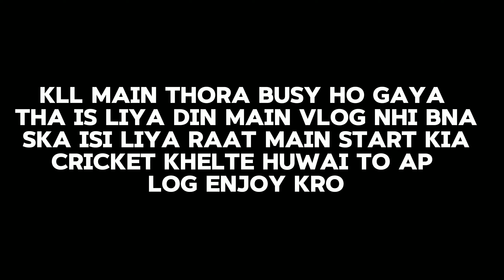Habibi Want's Come In Pakistan Karachi | Senior Player's Ko Chakkay Maray😱*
Welcome to [Dunger Vlogs]! 🎥 Embark on a journey with us as we explore [Vlogging], sharing captivating moments, insightful discussions, and a sprinkle of entertainment.